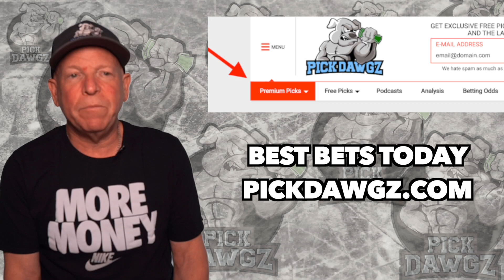MLB Pick Today Milwaukee Brewers vs St. Louis Cardinals 9/22/21 MLB Betting Pick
The St. Louis Cardinals face off with the Milwaukee Brewers in Wednesday's MLB Baseball action. Get Mitch's Expert Pick and Prediction for this game.